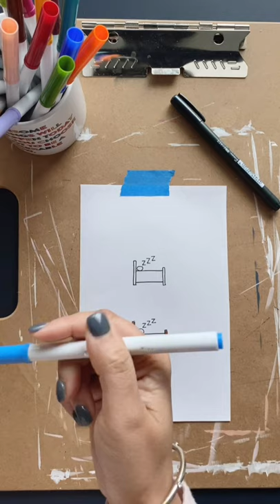How to Draw a Bed!